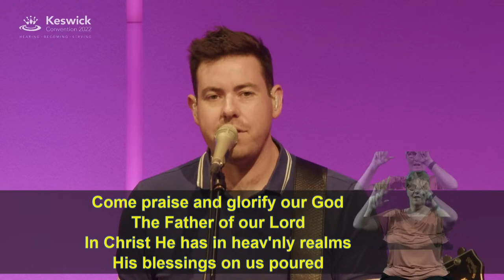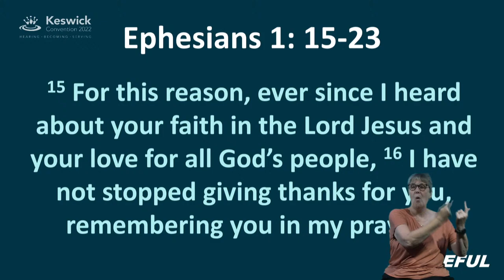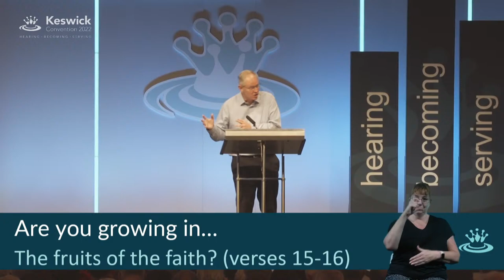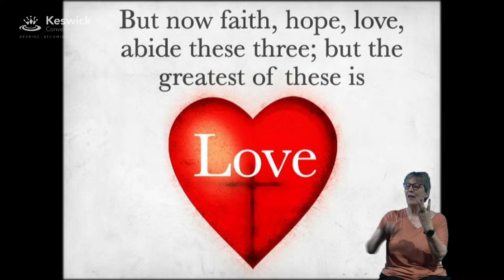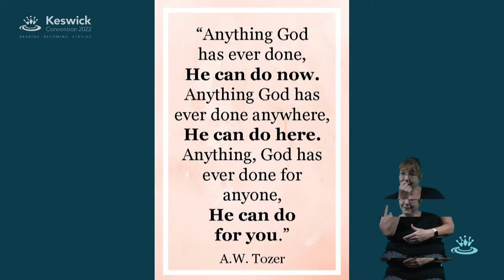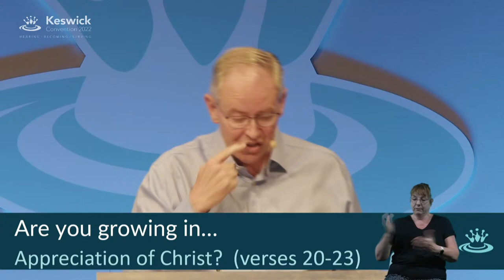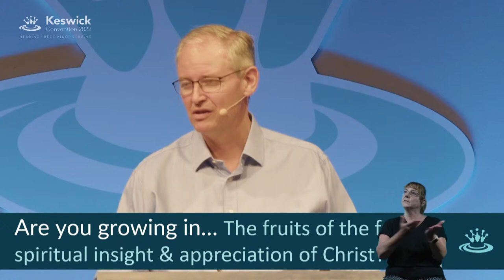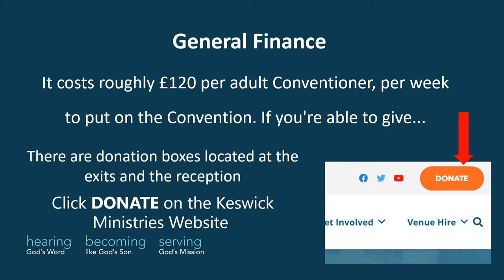Jeremy McQuoid: Ephesians 1:15-23 - Grateful for Growth (2/5) - Keswick Conv2022 | Week 2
Jeremy McQuoid leads the Morning Bible Reading in Ephesians 1:15-23
- Grateful for Growth (2/5)

Are you growing as a Christian? How do you know? How can we measure our growth in Christ, and what exactly do we need to be growing in? We can tell from what Paul gives thanks for in his magnificent prayer, exactly the kind of things we need to be growing in as believers, and what we ought to be thankful for when we find them in each other.